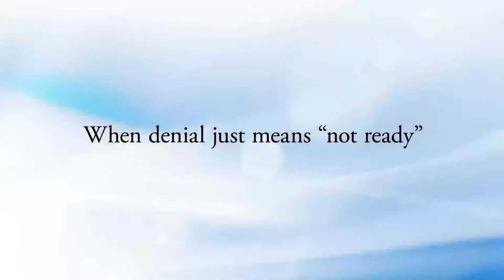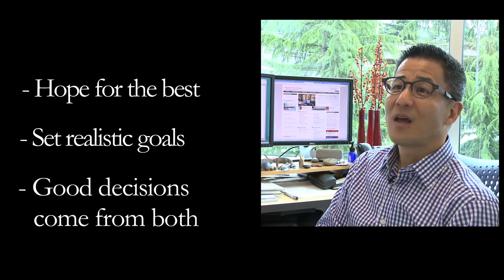Understanding Prognosis: For Doctors, a Patient-Centered Approach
Anthony L. Back, M.D., coaches other oncologists about how to discuss prognosis with their patients. Communication, he says, is part of providing good care: "Talking to patients and their families about prognosis is complicated. But done well, these conversations promote trust, enable patients to plan, and strengthen healthy coping." Produced by the National Cancer Institute (NCI), this video is one of five in a series. To see the entire NCI Prognosis Video Series and to find other helpful information that can help patients and their healthcare teams talk about cancer prognosis, go To learn about Dr. Back's NCI-supported training for oncologists in how to better communicate with their patients about difficult subjects,